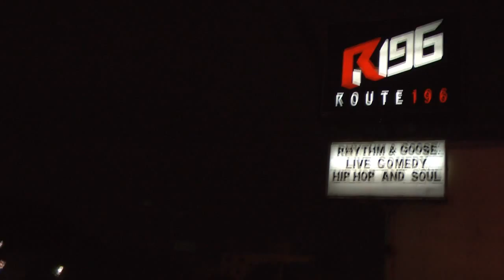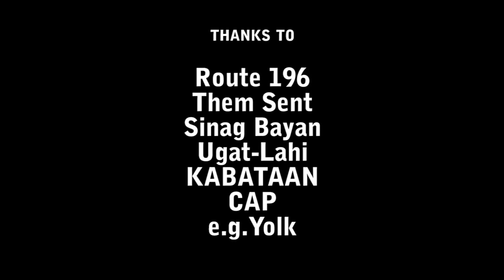BLKD, Kahir, Lanseta & KJah | LIVE! @ Rhthym & Goose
BLKD, Kahir, Lanseta & KJah
"Reason #1" by Profit Money
July 12, 2012 @ Route 196, Katipunan

FORK presents
RHYTHM AND GOOSE:
A Night of Comedy, Hiphop and Pinoy Soul!

Support Pinoy Stand Up Comedy, Pinoy Hip Hop and Pinoy Soul! LET'S GO!